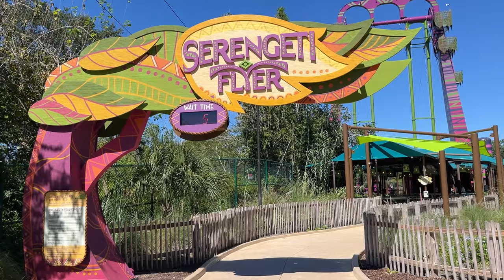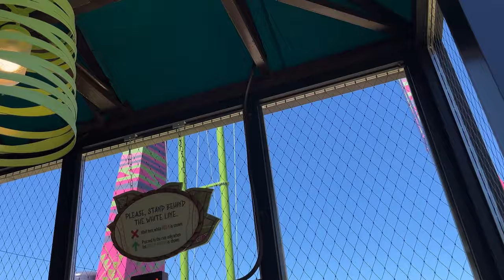Busch Gardens Tampa Serengeti Flyer Off-Ride Footage (No Copyright)